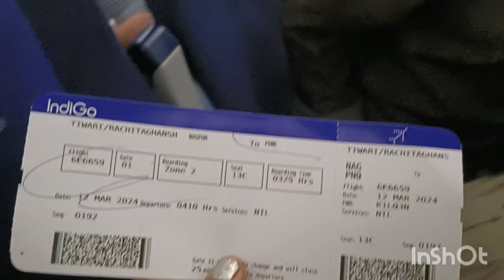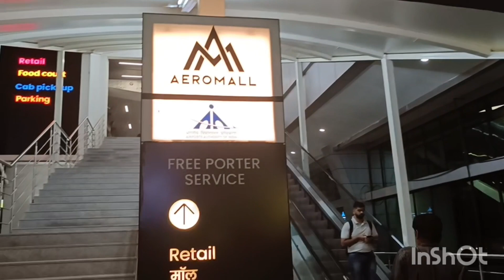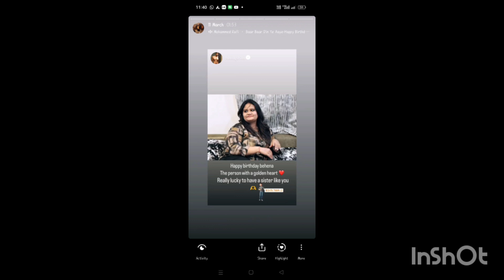I travelled back to Pune | B'day celebration Vlog with friends and family.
Vlog to share Joy and thoughts which can help and motivate others.